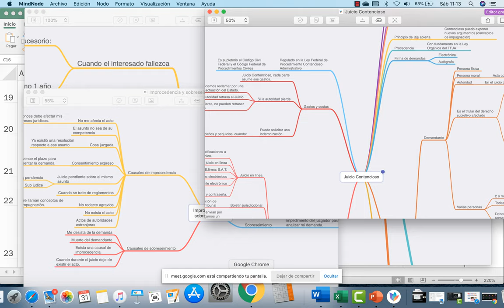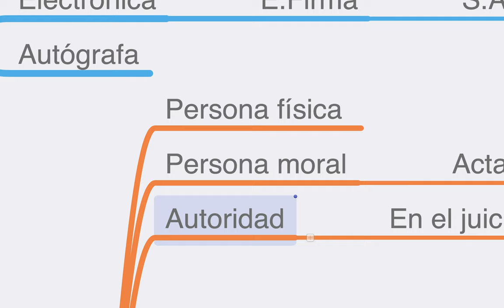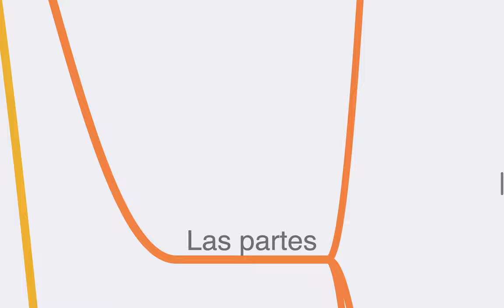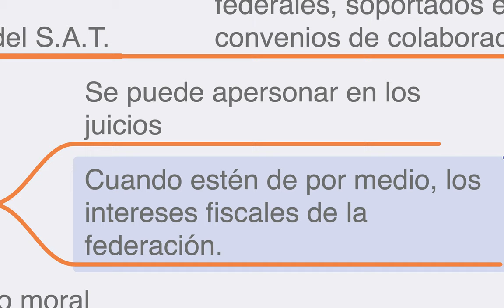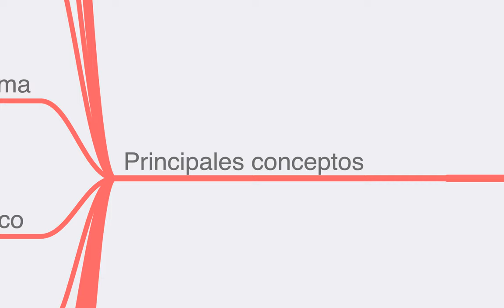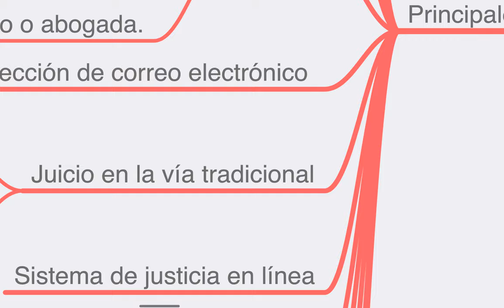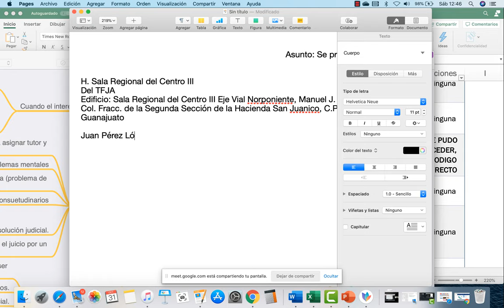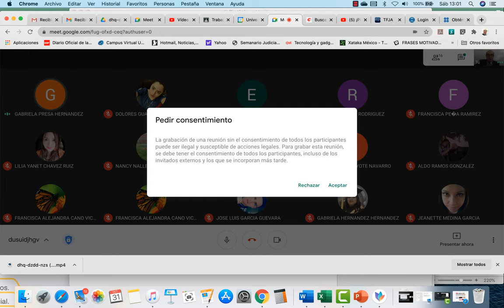Demanda de Juicio Contencioso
Aspectos a considerar para la presentación de una demanda de Juicio Contencioso.